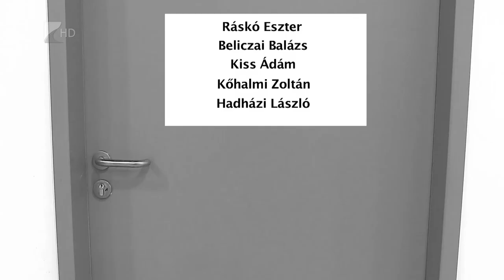Víg-kend 2018.03.16. 1. rész - Kölcsey Televízió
A Kelet Brass Band 2 éves születésnapjáról és az elmúlt évekről mesélt a zenekar frontembere, Koi Gergő kiegészülve a születésnapi koncert egyik vendégfellépőjével, Cserepánya Miroszlávval. Kisari Károly a Down Egyesület elnöke egy különleges kampánnyal hívja fel a figyelmet a Down-szindrómásokra. Stábunk március 14-én szerdán a Dumaszínházban járt, ahol Kiss Ádámmal és Kőhalmi Zoltánnal is készült interjú. Erről is láthatnak egy összefoglalót.